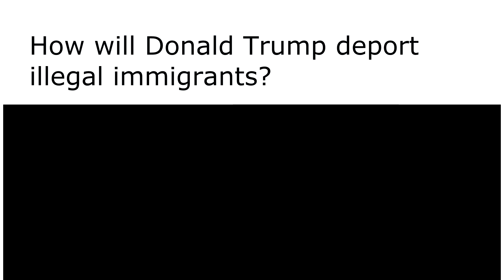This Is EXACTLY How Donald Trump Will Deport illegal immigrants (Dad Joke)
Make America Punny Again

Donald John Trump (born June 14, 1946) is the 45th and current President of the United States, in office since January 20, 2017. Before entering politics, he was a businessman and television personality.

Trump was born and grew up in the New York City borough of Queens and earned an economics degree from the Wharton School of the University of Pennsylvania. Trump took over running his family's real estate business in 1971, renamed it The Trump Organization, and expanded it to involve constructing and renovating skyscrapers, hotels, casinos, and golf courses. He also started various side ventures, including branding and licensing his name for real estate and luxury consumer products. He managed the company until his 2017 inauguration. Trump also gained prominence in the media and entertainment fields. He co-authored several books (most notably The Art of the Deal), and from 2003 to 2015 he was a producer and the host of The Apprentice, a reality television game show. Trump owned the Miss Universe and Miss USA beauty pageants from 1996 to 2015. According to Forbes magazine, he was the world's 544th richest person as of May 2017, with an estimated net worth of $3.5 billion.

Trump entered the 2016 presidential race as a Republican and defeated sixteen opponents in the primaries. Commentators described his political positions as populist, protectionist, and nationalist. His campaign received extensive free media coverage; many of his public statements were controversial or false. Trump won the 2016 general election against Democratic opponent Hillary Clinton. He became the oldest and wealthiest person ever to assume the presidency, the first without prior military or government service, and the fifth to have won the election despite losing the popular vote. His election and policies sparked numerous protests.

In domestic policy, Trump appointed Neil Gorsuch to the Supreme Court. Citing security concerns, he ordered a travel ban on citizens from several Muslim-majority countries; a revised version of the ban was implemented after legal challenges. In December 2017 he signed tax reform legislation which cut rates and eliminated the Obamacare insurance mandate. In foreign policy, Trump withdrew the United States from the Trans-Pacific Partnership trade pact and the Paris Agreement on climate change, partially reversed the Cuban Thaw, pressured North Korea over the acceleration of their missile tests and nuclear weapons program, and recognized Jerusalem as the capital of Israel.

After Trump dismissed FBI Director James Comey in 2017, the Justice Department appointed a special counsel to continue the investigation into links between Russia and Trump campaign associates and any related matters.